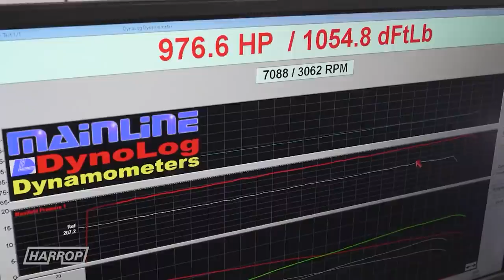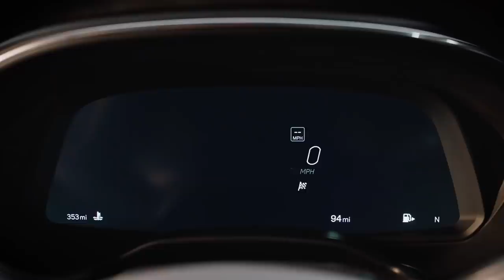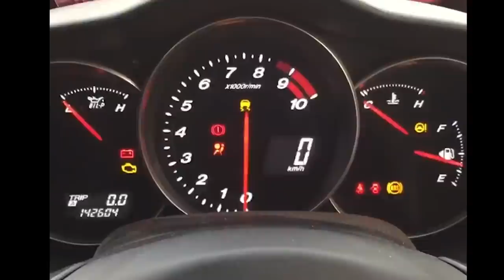1900+hp Electric Hypercar is TOO SLOW! - Bench Torque #51 | fullBOOST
We cover some of the interesting cars upcoming for 2022 including the spicy Rimac Nevera. 🍿

0:00 Anti Hooning Surveillance Vehicle - Hooning Task Force
3:00 New Aussie stickers - fullBOOST merch.
3:29 Boosted LS does not exist
5:41 Cadillac CT5-V Blackwing
9:47 New Subaru WRX
11:40 Rimac Nevera
14:39 Tesla Plaid
16:28 Tesla Y Crash
17:55 RX-8 Auctions

Get your fullBOOST, LS, BARRA tees and stickers!